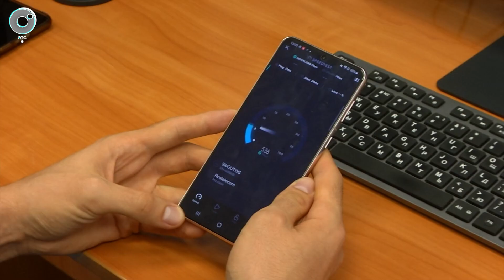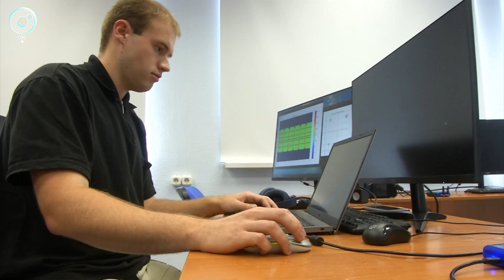Новосибирская область заняла лидирующие позиции на "Архипелаге-2024"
Новосибирская область заняла лидирующие позиции по итогам проектно-образовательного интенсива "Архипелаг-2024". На Сахалине завершились соревнования среди разработчиков и операторов дронов. Новосибирцы - в числе первых во многих номинациях.